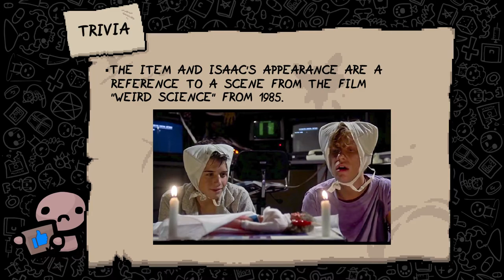Mom's Bra - Item Guide - The Binding of Isaac: Rebirth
A guide with everything you need to know about the Item "Mom's Bra" from The Binding of Isaac Rebirth/ Afterbirth+/ Repentance. The basic effects as well as synergies, combos, usefull tips/tricks, recommendations and trivia about the item are part of each item guide.